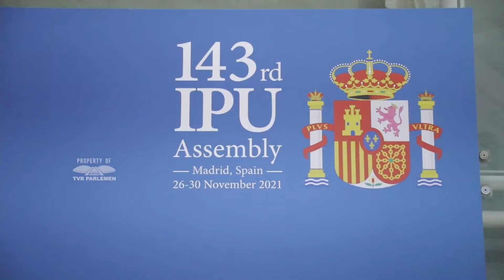WARTA PARLEMEN - DPR RI MINTA PARLEMEN GLOBAL BERI DUKUNGAN KEMERDEKAAN PALESTINA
// DPR RI Mendesak Parlemen Dunia Untuk Memberikan Dukungan Terhadap Kemerdekaan Palestina // Situasi Kemanusiaan Warga Palestina Di Wilayah Pendudukan Dinilai Semakin Memburuk // Laporan PBB Maupun / Laporan Berbagai Badan-Badan Independen Menyatakan / Bahwa Palestina Terkena Dampak Krisis Berkepanjangan //

NARASUMBER :
FADLI ZON / Ketua BKSAP DPR RI / F-P. GERINDRA / Dapil JABAR V